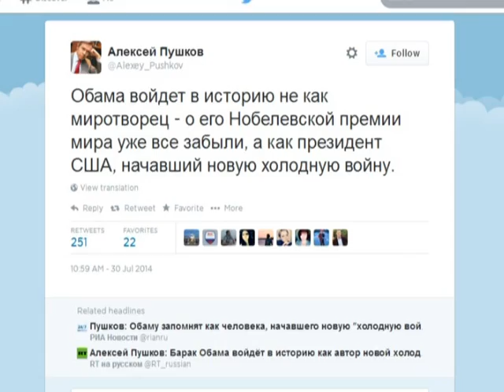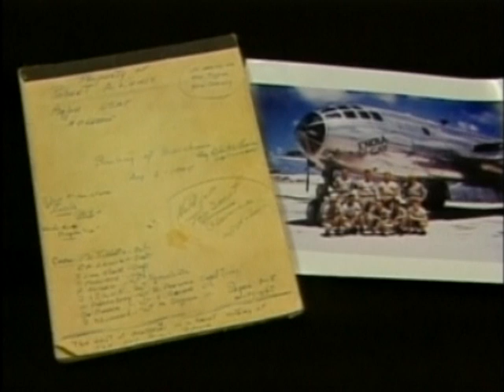Международные новости RTVi. 18:00 MSK. 30 Июля 2014 года.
"Нерушимая скала" продолжается.
Ситуация на Украине.
РФ-США. Гонка сбыта вооружений.
Умер сбросивший бомбу на Хиросиму.